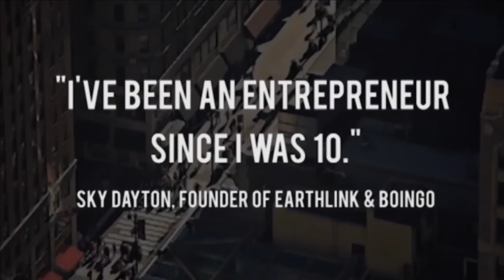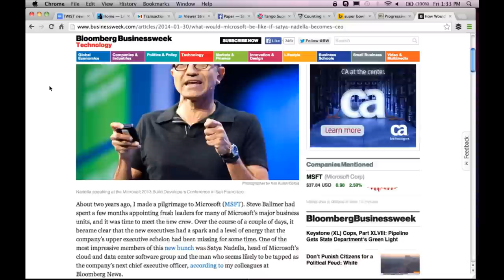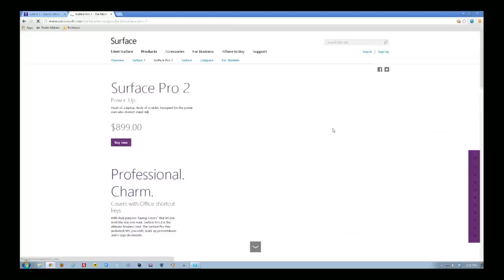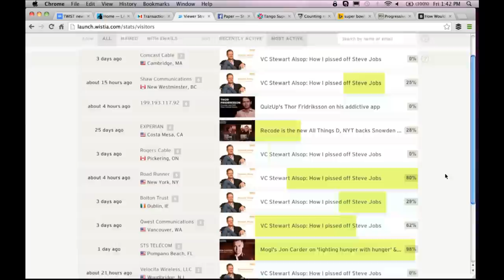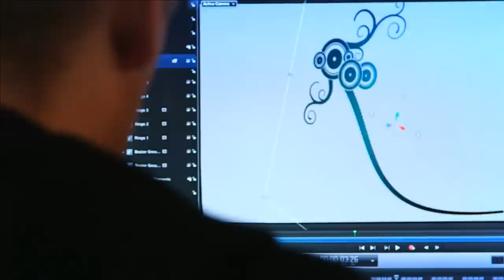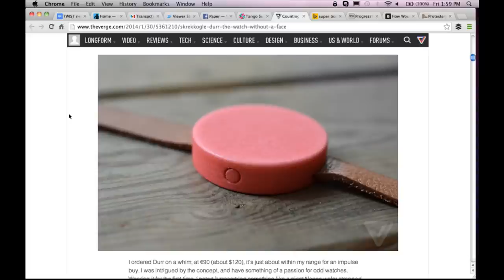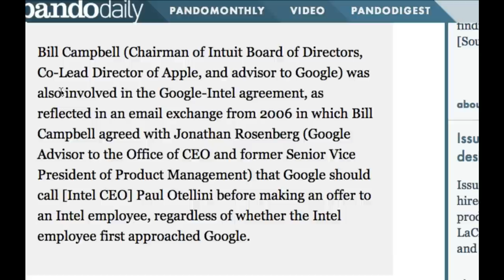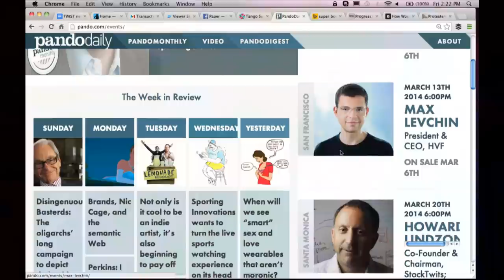Microsoft's new CEO? Bing Launch of the Week and Tom Perkins' letter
What does the relative obscurity of Microsoft's reported new CEO - Satya Nadella - say about the company's place in the tech pantheon? What was Tom Perkins thinking with his Wall Street Journal op-ed that compared hatred for the 1% to the Holocaust? And between a pocket-sized PC, Facebook's Paper and a faceless watch that vibrates every 5 minutes, which is the Bing Launch of the Week? Sarah Lacy of Pando Daily and Gabriel Snyder of Inside.com join Jason for the news roundtable.

Thanks to our great partners -- show your love for the show by thanking them on Twitter!

Mandrill, the best way to send transactional email. From the people who make MailChimp.